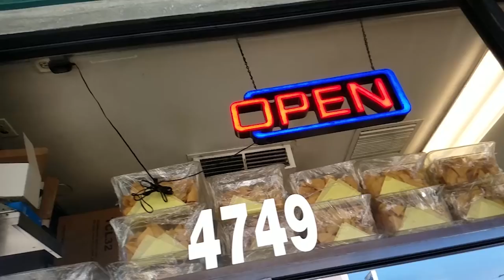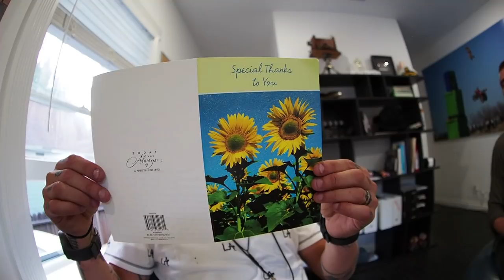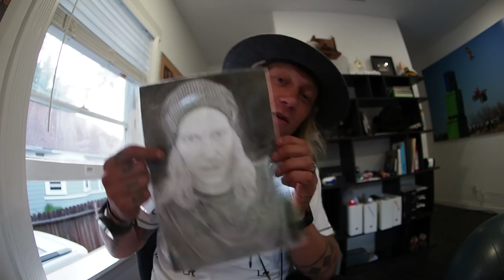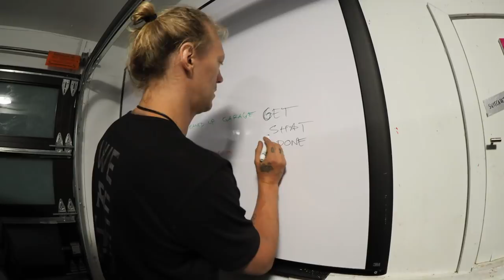Yoga Ball Slingshot TO THE FACE!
Instagram: jukkadudeson, jarppidudeson, hpdudeson, jarnodudeson

Today Jukka hung out with his kids and Skeletor then he went on a quick run in preparation for some crazy stuff that's coming up this year! After some taco's we opened up some mail at the office and after a tiny slingshot mishap Jukka gave Paul and Wes the honors of using our newly built Man-Sized catapult on Jukka himself with a giant Yoga Ball!